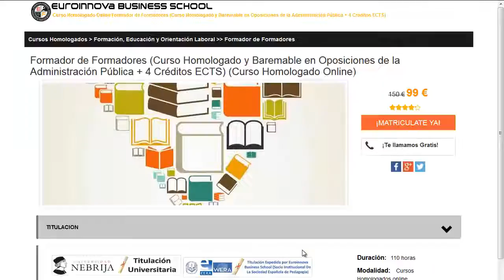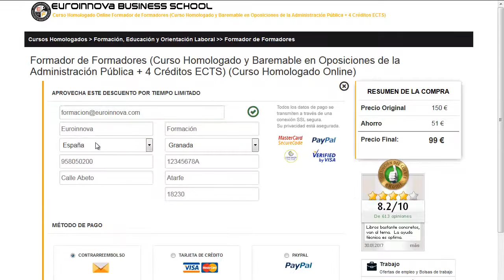curso socorrista acuatico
curso socorrista acuatico. busca  curso socorrista acuatico en Euroinnova. Con nosotros obtendrás los mejores descuentos y becas.Toda nuestra formación en curso socorrista acuatico los podrás hacer a distancia.

Tan solo tienes que visitar nuestra web buscar tu curso, master o postgrado y apuntarte aquí puedes buscar tu curso o master

Euroinnova Formación te ofrece la más actual formación en curso socorrista acuatico. No esperes más y visítanos, gracias a nuestro buscador hallarás a todos los cursos de curso socorrista acuatico.

En este video de curso socorrista acuatico te explicamos a matricularte así como, te contamos lo que debes hacer para matricularte no lo dudes más y visítanos ¡No te arrepentirás de hacer tu formación con nosotros!.